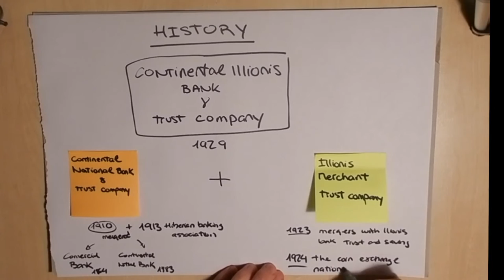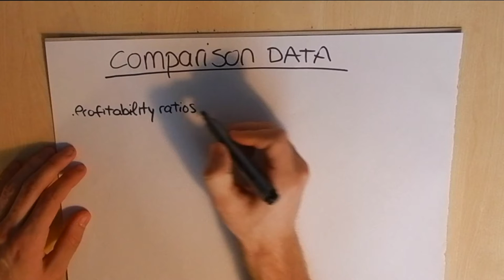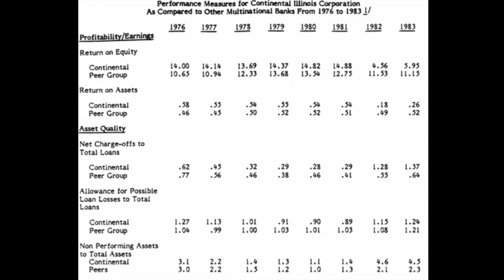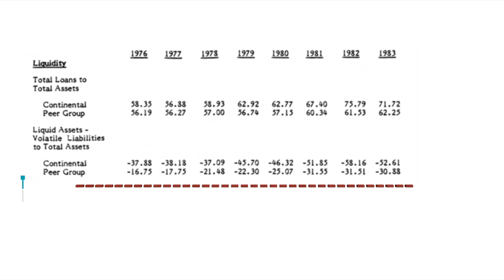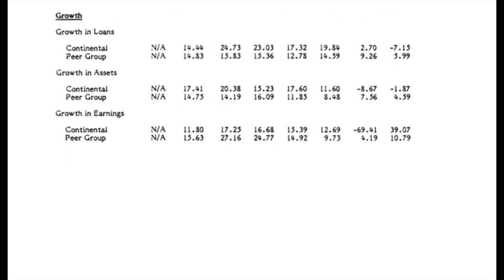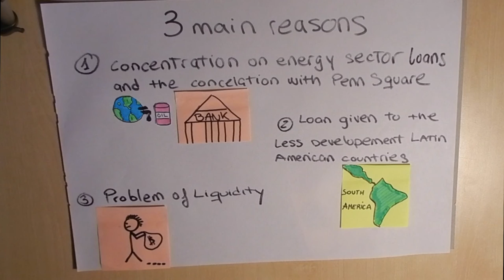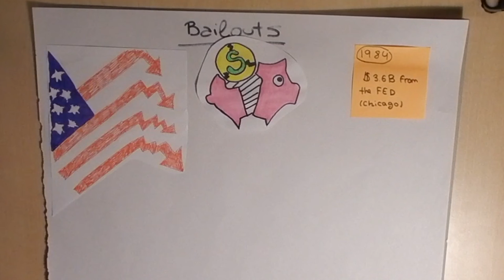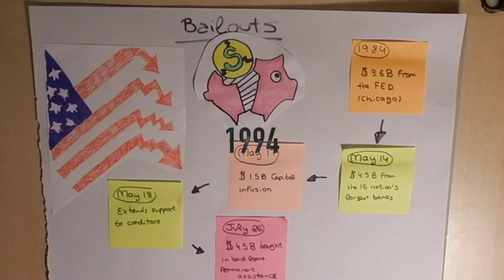Continental Illinois bank